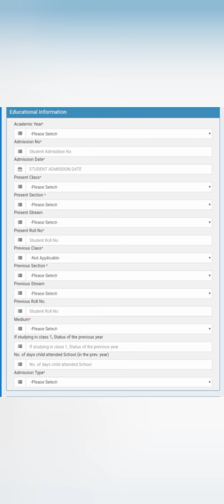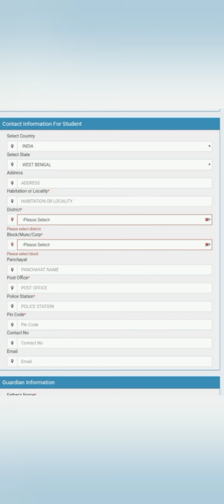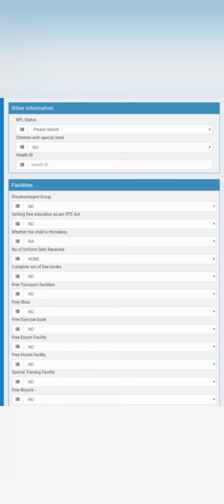How to new student entry Banglar shiksha e-portal in mobile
For new student entry Banglar shiksha e-portal